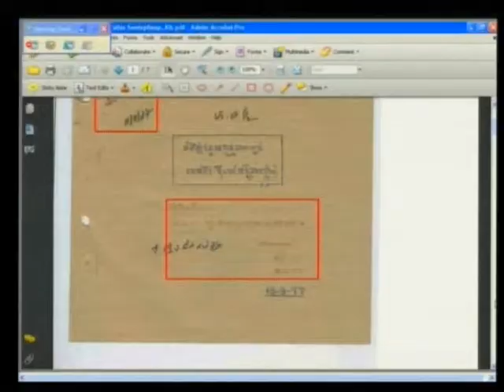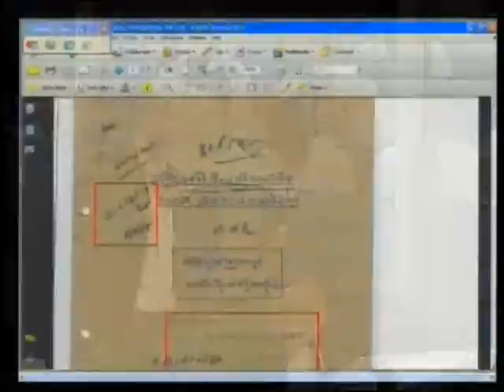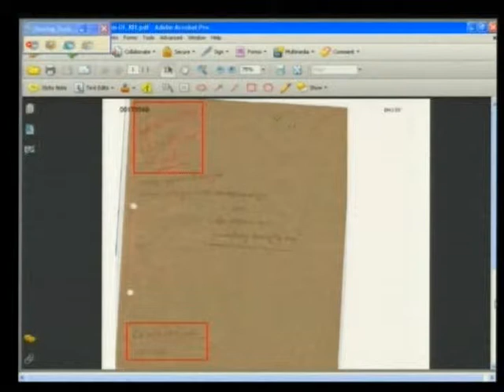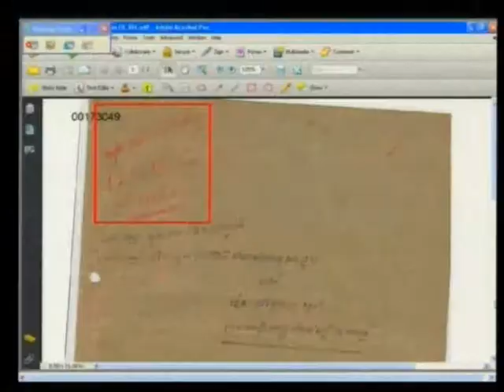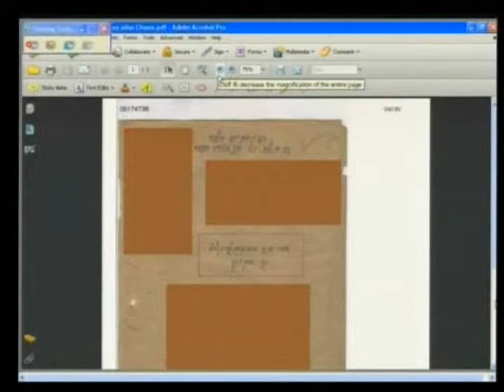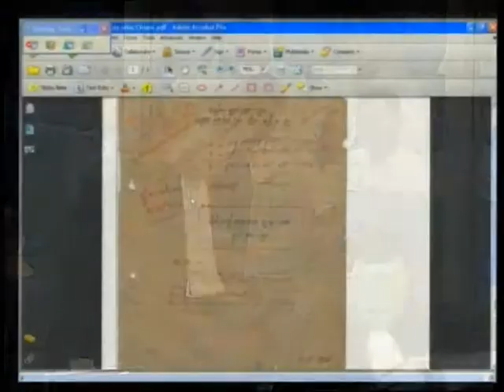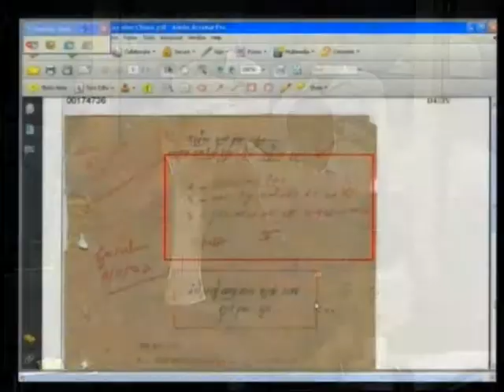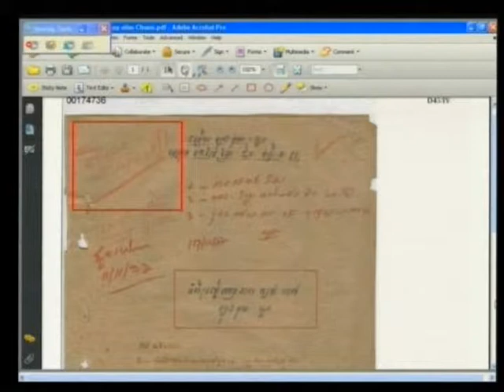Session 3 - 04 April 2012 - Case 002/01 - Fl/Kh